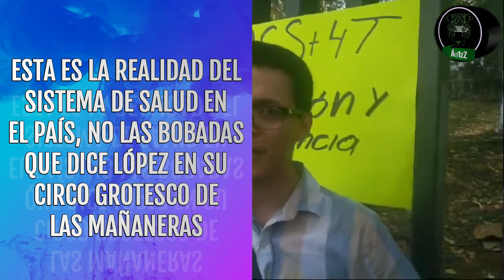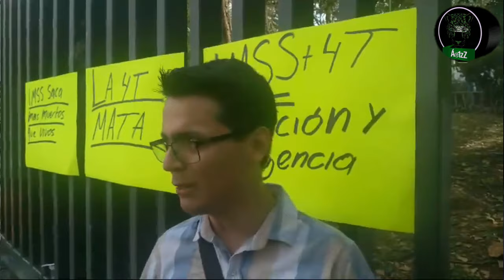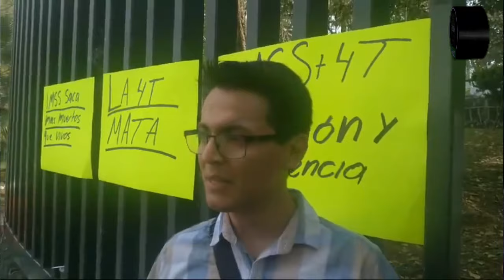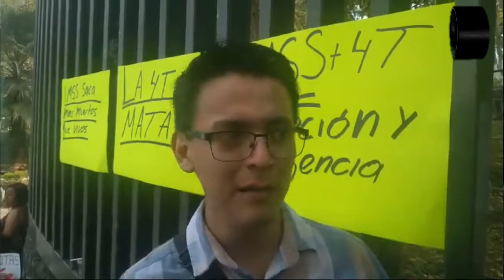Pregonan 'Humanismo Mexicano' y Sistema de Salud como en Dinamarca, pero así es la realidad del IMSS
Ellos pregonan algo que llaman 'Humanismo Mexicano' y dicen que están dejando un sistema de salud como en Dinamarca, pero la realidad dista muchísimo de eso. Esto sucede en las clínicas del IMSS en todo el país y esa es la verdad.